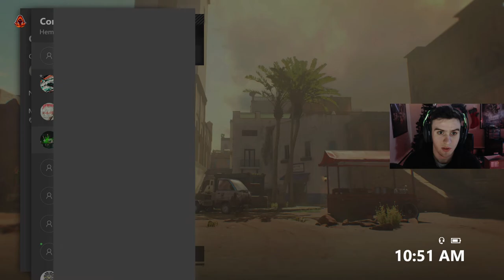SO THE ABR GOT BUFFED..... "Call of Duty Black Ops 4"